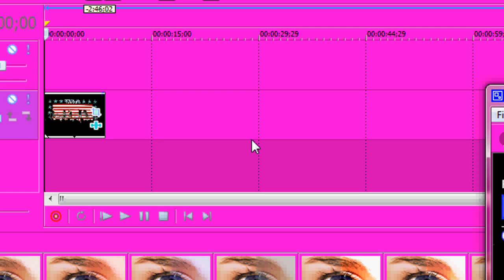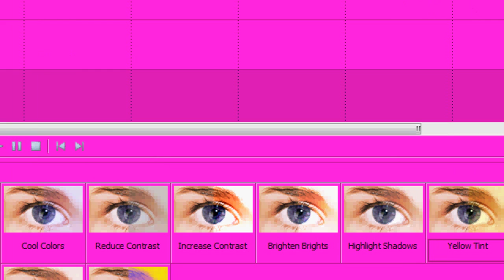Sony Vegas Tutorial || Coloring #81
made by loveAlot223 (: